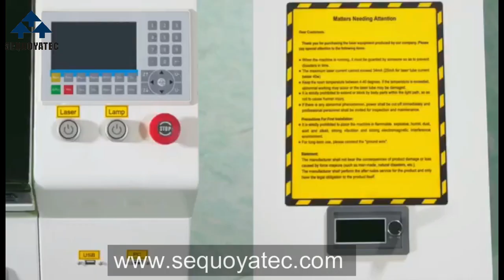SEQUOYATEC CO2 Laser Machine 1390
Jinan Sequoyatec Co., LTD. professional manufacturer of CO2 Laser machine.